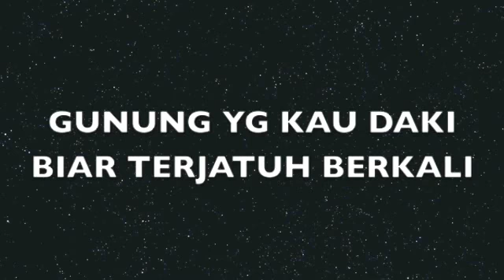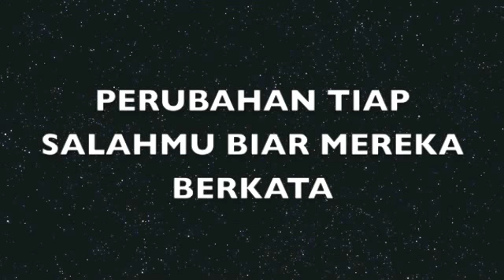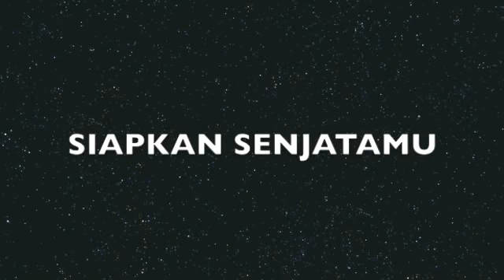Manifesto - Jiwa Besi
single terbaru dari MANIFESTO 'JIWA BESI'